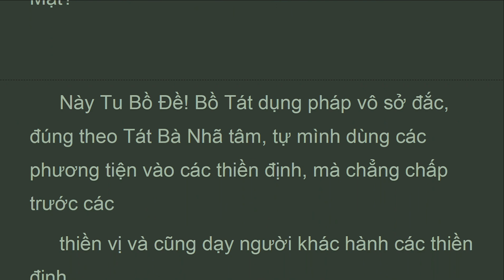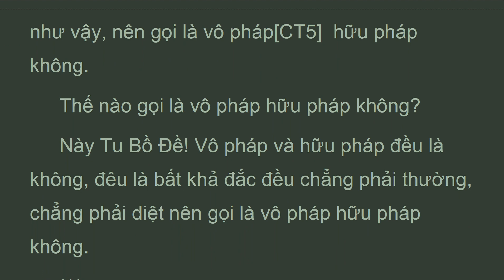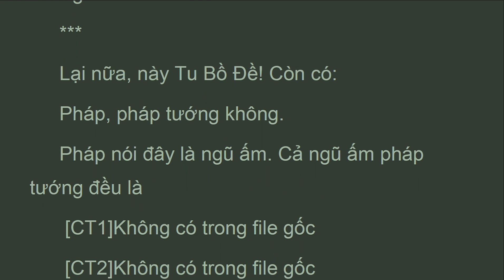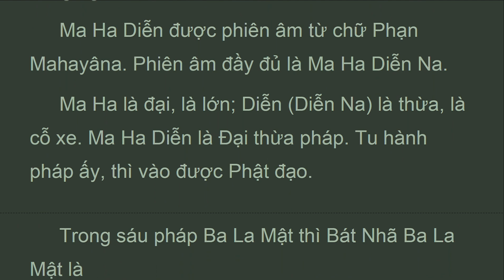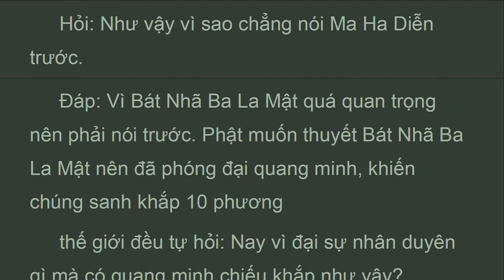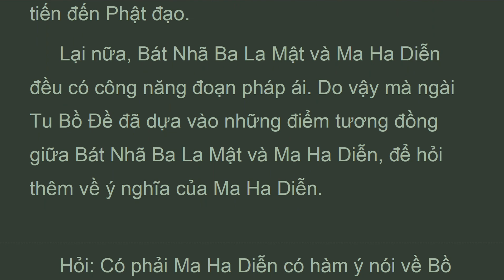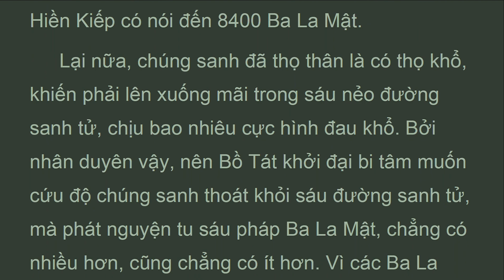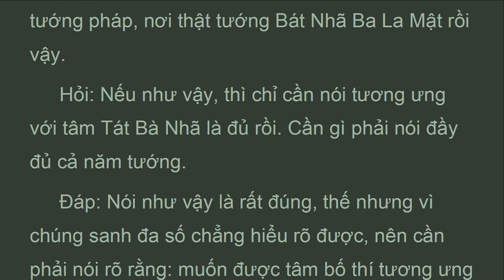DTDL_46D_Quyển 46, Phẩm Vấn Thừa Thứ Mười Tám, Đại Trí Độ Luận, Sư Bà Diệu Không (Sep 2021)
Phẩm thứ mười tám
 Tác Vấn Thừa
 Hỏi về Đại Thừa
 KINH:
   Ngài Tu Bồ Đề bạch Phật: Bạch Thế Tôn! Thế nào gọi là Bồ Tát Ma Ha Tát hành Ma Ha Diễn? làm thế nào để biết được Bồ Tát phát thú Đại Thừa? Phát từ đâu, đi đến đâu, và an trú ở chỗ nào?
 Phật dạy: Này Tu Bồ Đề! Bồ Tát hành sáu pháp Ba
 La Mật là Bồ Tát hành Ma Ha Diễn.
 Thế nào gọi là Bồ Tát hành Đàn Ba La Mật?
 Này Tu Bồ Đề! Bồ Tát dụng pháp vô sở đắc, đúng theo Tát Bà Nhã tâm, bố thí nội ngoại vật sở hữu của mình, rồi cùng với hết thảy chúng sanh đồng hồi hướng về Vô Thượng Bồ Đề.
 Thế nào gọi là Bồ Tát hành Thi La Ba La Mật?
 Này Tu Bồ Đề! Bồ Tát dụng pháp vô sở đắc, đúng theo Tát Bà Nhã tâm, tự mình hành mười thiện đạo, và cũng dạy người khác hành mười thiện đạo.
 Thế nào gọi là Bồ Tát hành Sẵn Đề Ba La Mật?
 Này Tu Bồ Đề! Bồ Tát dụng pháp vô sở đắc, đúng theo Tát Bà Nhã tâm, tự mình hành nhẫn nhục, và cũng dạy người khác hành nhẫn nhục.
 Thế nào gọi là Bồ Tát hành Tỳ Lê Gia Ba La Mật?
 Này Tu Bồ Đề! Bồ Tát dụng pháp vô sở đắc, đúng theo Tát Bà Nhã tâm, tự mình siêng năng tinh tấn hành ngũ pháp Ba La Mật kia, chẳng hề ngưng nghỉ và cũng dạy người khác siêng năng tinh tấn hành các Ba La Mật.
 Thế nào gọi là Bồ Tát hành Thiền Na Ba La Mật?
 Này Tu Bồ Đề! Bồ Tát dụng pháp vô sở đắc, đúng theo Tát Bà Nhã tâm, tự mình dùng các phương tiện vào các thiền định, mà chẳng chấp trước các
 thiền vị và cũng dạy người khác hành các thiền định.
 Thế nào gọi là Bồ Tát hành Bát Nhã Ba La Mật?
 Này Tu Bồ Đề! Bồ Tát dụng pháp vô sở đắc đúng theo Tát Bà Nhã tâm, chẳng chấp các pháp tướng, quán hết thảy các pháp đều là tự tánh không, đều là bất khả đắc, và cũng dạy người khác hành như vậy.
 Như vậy gọi là Bồ Tát Ma Ha Tát hành Ma Ha Diễn..."

ĐẠI TRÍ ĐỘ LUẬN
(mahaprajnaparamitasastra)
Tác giả: Bồ Tát Long Thọ
Hán dịch: Tam Tạng Cưu Ma La Thập
Việt dịch: Ni Trưởng TN Diệu Không
Nhuận văn: HT Thích Thiện Trí, Cư Sĩ Tâm Viên Lê Văn Lâm
Quyển 46, Phẩm Vấn Thừa Thứ Mười Tám

1. Thanh Tinh Dao (Oct 2019) Chữ Đọc
2. The Path of Purification (Oct 2019) Audio Text
3. Kinh Vien Giac (Oct 2019) Chữ Đọc
4.Sutra of Complete Enlightenment (Oct 2019) Audio Text
5. Kinh Lang Nghiem (Oct 2019)
6. Kinh Duy Ma Cat (Oct 2019) Chữ Đọc
7. Shurangama Sutra (Oct 2019) Audio Text
8. Vimalakirti Nirdesa Sutra (Oct 2019) Audio Text
. and more

1. Samyutta Nikaya 1 --- 5 (Apr 2020)
2. Kinh Tuong Ung 1 --- 5 (Apr 2020)
3. Đại Bát Niết Bàn (May 2020)
4. Nirvana Sutra  (May 2020)
5. Trường Bộ Kinh (July 2020)
6. Digha Nikaya (July 2020)
... and more